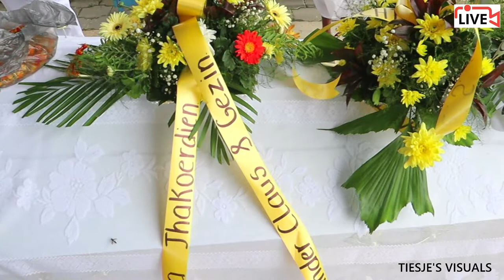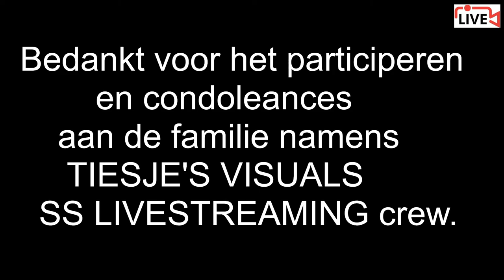de uitvaart en crematie van DHR.THAKOERDIEN JAKDIESPERSAD